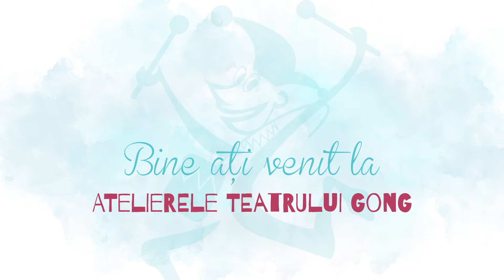Atelierul de Creat Povesti - Căsuțe decorative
În cadrul contextului global în care ne aflăm dorim să asigurăm un mediu mai sigur pentru toți participanții și nu numai. Teatrul pentru Copii și Tineret Gong vă propune o serie de activități recreative și educative pentru copii. Aceste activități sunt accesibile oricui, ușor de realizat  și oferă copiilor posibilitatea să însușească noi cunoștințe și experiențe prin joc. Ne dorim să îi încurajăm să devină cât mai creativi, avându-i în prim-plan și acordându-le puțin sprijin din partea noastră.

CĂSUȚE DECORATIVE
Activitățile practice din cadrul acestui atelier contribuie la o mai bună înțelegere a metodelor de construcție a decorului din lumea teatrală, stimulează imaginația și abilitățile celor mici de a combina culori și materiale. Pentru a confecționa căsuțele din tuburi de hârtie o să desenăm și decupăm ferestrele și ușile după care aplicăm hârtie colorată pe toată suprafața acesteia pentru a-i da un strop de culoare. Pentru realizarea acoperișului folosim un con din hârtie pe care îl lipim și decorăm cu bucăți de hârtie colorată iar cu ajutorul creioanelor colorate sau cu alte decorațiuni găsite prin casă accesorizăm întreaga căsuță după bunul nostru plac.
Materiale necesare pentru a pune în practică ceea ce ne-am propus sunt următoarele:
-lipici
-2-3 tuburi de carton, pot fi folosite cele de la prosoapele de bucătărie sau cele de la hârtia igienică
-2 coli de hârtie colorată
-foarfecă
-carioci sau creioane colorate